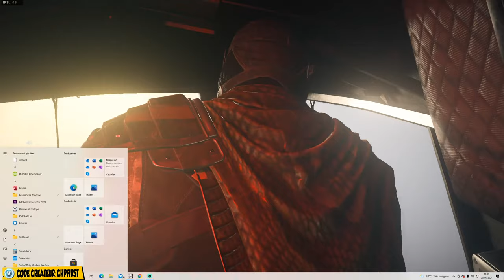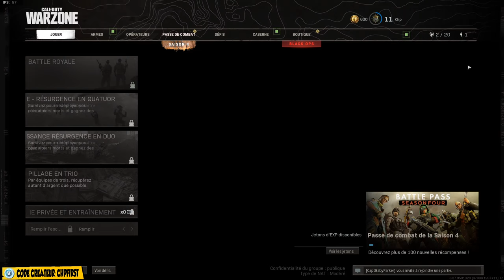[FR] LIVE WARZONE CHILL VIENS JOUER AVEC NOUS